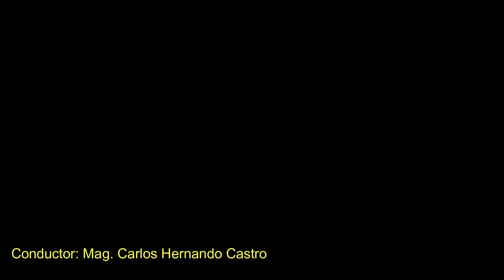TURISMO/ "Parque Multitemático para reactivar el turismo" en La Cartelera TV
TURISMO / Procultura, La Cámara de Comercio y Cultura de Bélgica y Luxemburgo en el Perú y La Cartelera TV present´n proyecto "Parque Multitemático para reactivar el turismo".
La Cartelera TV, El Canal Educativo Cultural del Perú al Mundo se transmite los viernes a las 2 pm
¡Comprometidos con la Educación y la Cultura del Perú!